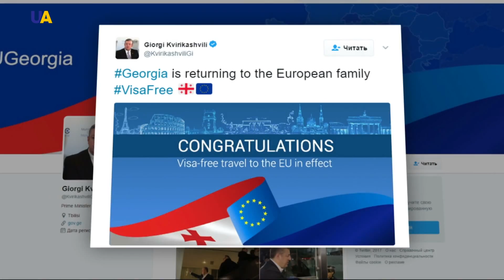Georgians Celebrate Visa-Free Travel to EU